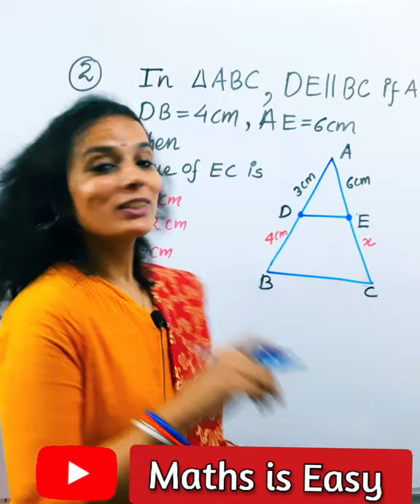Important Mcq Class10 Maths| Term-1 MCQ CBSE Class 10/MCQ Chapter 6/Triangles